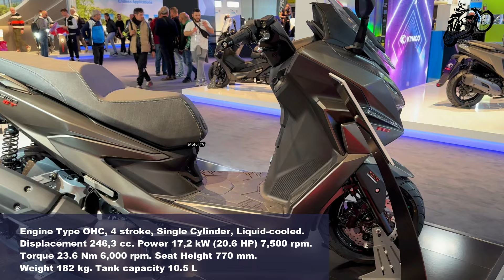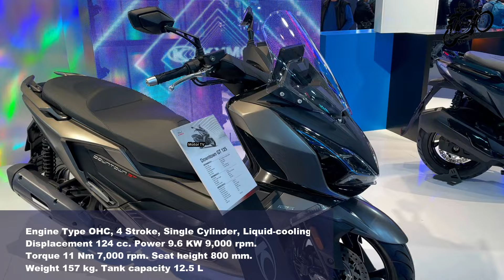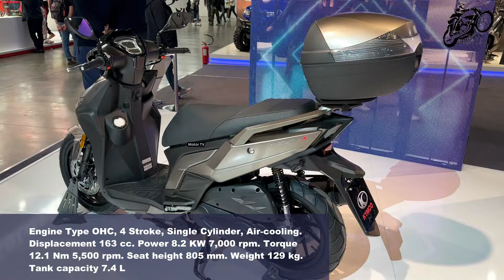15 Best Kymco Scooters of 2024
Hello, friends. Today in this list we will show you 15 Best Kymco Scooters of 2024 | On The Market Today | from the Best Companies. This Video includes the most popular models in tis Year. Rate and enjoy, friend 🙏🥰

These Motorcycles Presented at Eicma in Milan and MOTORbeurs in Utrecht Motorcycles Show 2024✈️ 😄😃

00:00 2024 Kymco CV L6
0:55 2024 Kymco AK550i Premium MSRP Price £9,999 GBP
2:06 2024 Kymco Xciting VS 400i ABS TCS MSRP Price €9,298 EURO
3:06 2024 Kymco DT X360 MSRP Price £5,299 GBP
4:12 2024 Kymco Downtown GT350
5:18 2024 Kymco Agility + 350
6:14 2024 Kymco X-Town ST 250
7:14 2024 Kymco Sky Town 150
8:09 2024 Kymco Dink R125
9:02 2024 Kymco Downtown GT125
10:06 2024 Kymco Agility S200
11:07 2024 Kymco X-Town CT300
12:11 2024 Kymco Sky Town 125
13:11 2024 Kymco KRV 200
14:14 2024 Kymco Micare 125